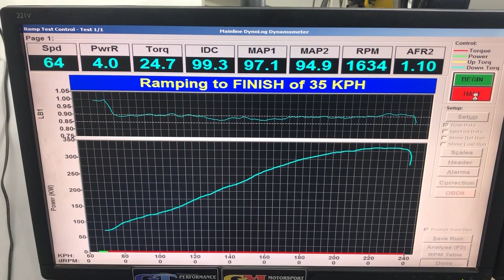GM Motorsport L77 Cam Package - Super Stock Cam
We have a full range of performance packages available for all LS engine either fitted and tuned by us or supply only,